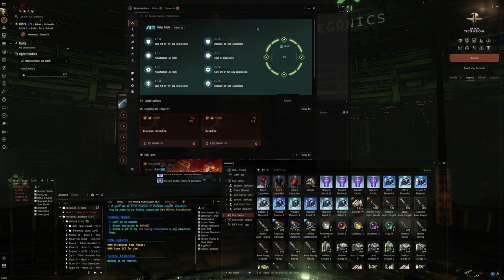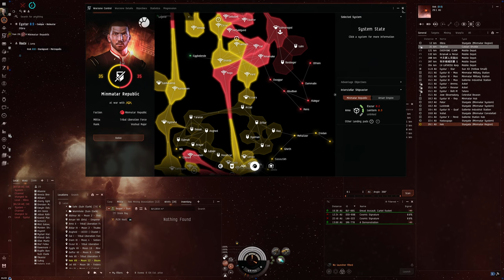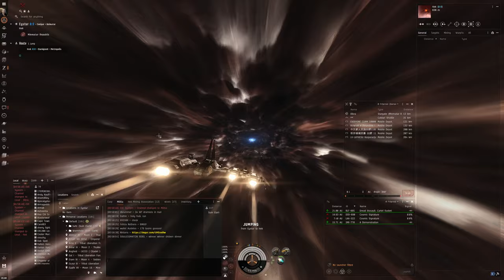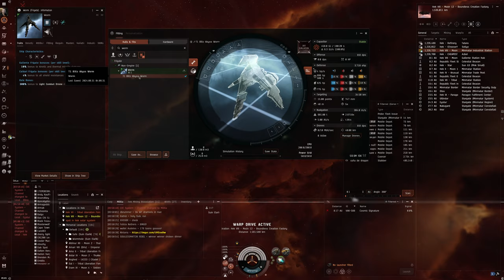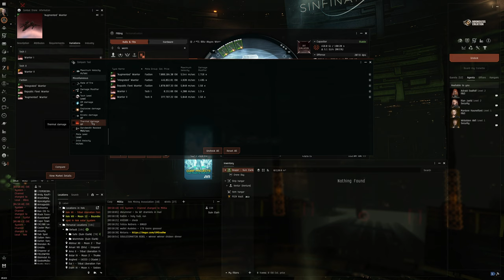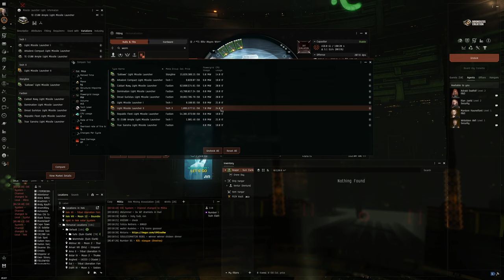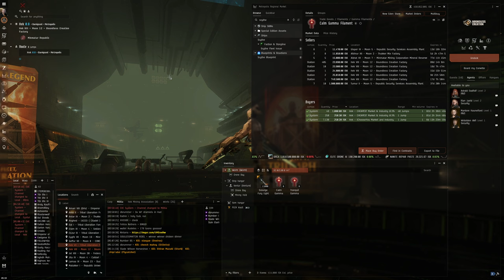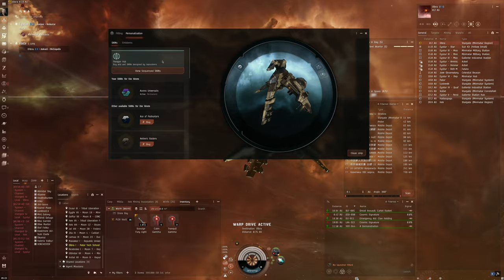Hello World: EVE Online Alpha Experience, Day 754